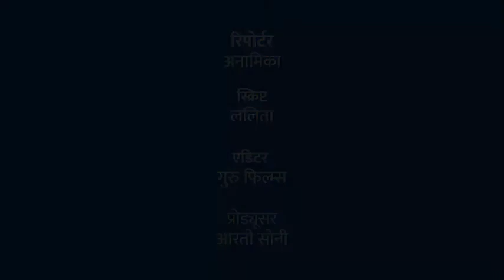बनारस के बुनकर अपनी बेहतरीन हस्तकला में लगा रहे हैं चार चाँद